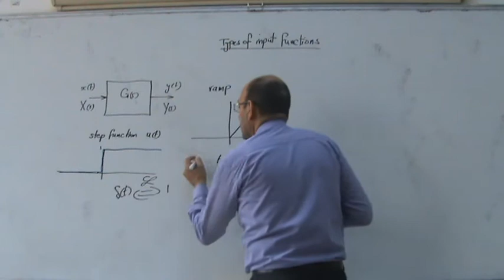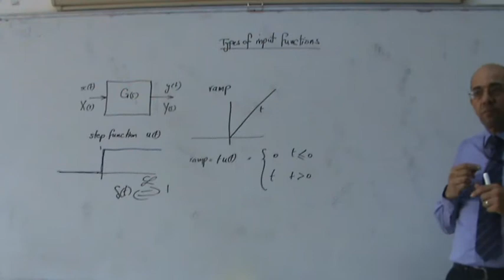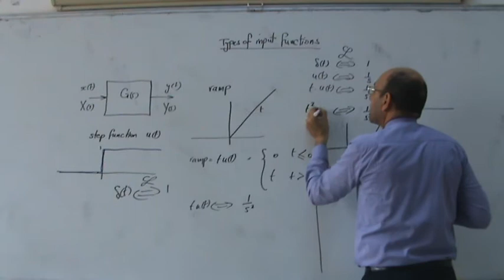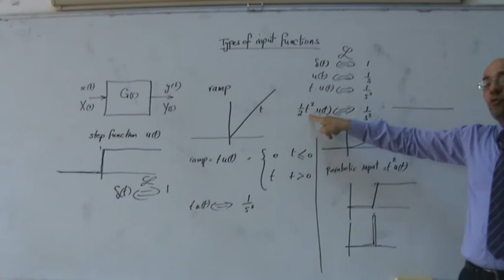Input Functions, Part II: The Ramp Function and the Unit Parabolic Function, 12/11/2013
This video forms part of a series of Control System lectures given by Dr. Lutfi Al-Sharif at the Mechatronics Engineering Department at Philadelphia University, Amman, Jordan.  This lecture introduces another two examples of input function:  the ramp function and the parabolic function.